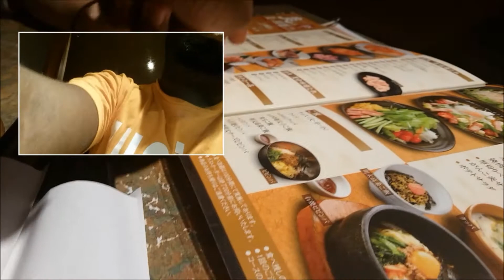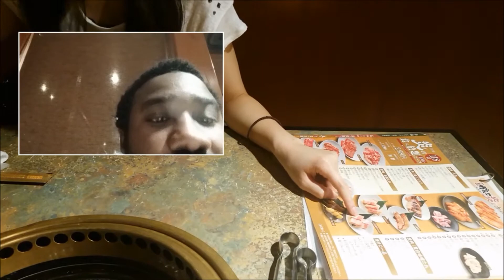Korean BBQ with Mystery Woman || Yardie in Japan Vlog#24